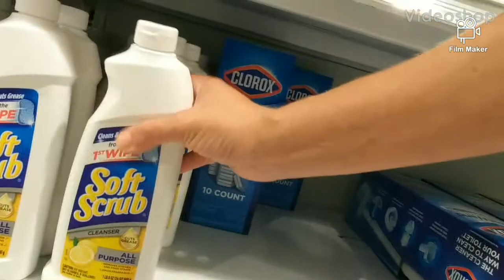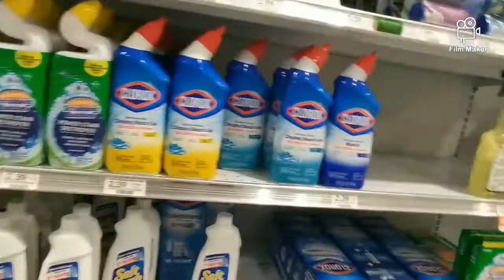Seguiré Con La Mascarilla😷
Made with Video Shop & Film Maker from google play.